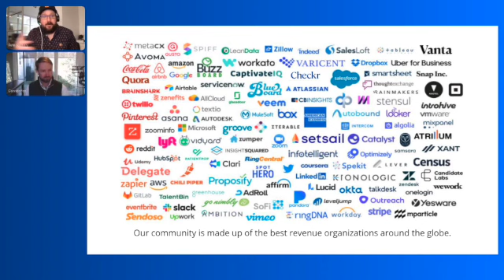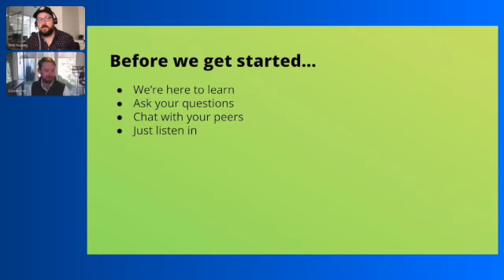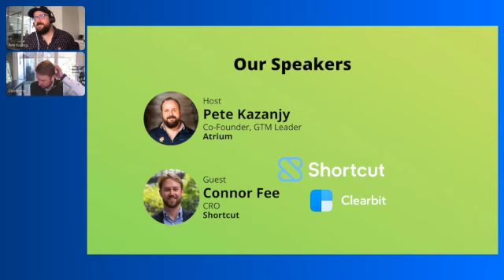Modern Sales Power Hour with Connor Fee, CRO at Shortcut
Learn from the best. Come nerd out with us every Friday at 11 AM Pacific as Modern Sales Pros Founder, Pete Kazanjy and the world's best go-to-market leaders tackle your thorniest revenue problems via live Q&A.

We were be joined by Connor Fee on Friday, November 19.

Before Connor was the CRO at Shortcut, he was the CRO at Clearbit (maybe you've heard of them). 😉 Connor started at Clearbit as a consultant and moved into heading up GTM Strategy all before he became CRO. Connor has also spent time at Winning by Design (as a Partner), UserVoice (as the COO), and at one point, even worked at Bain & Company.

Pete spent the hour asking Connor attendee questions and diving into topics like product-led-growth (PLG), sales assisted PLG, selling to developers, the customer service paradox, why humans are important to the sales process, and so much more.